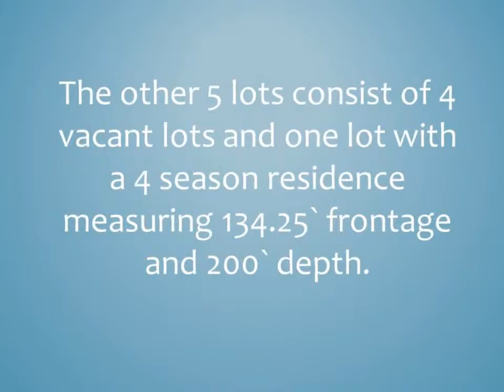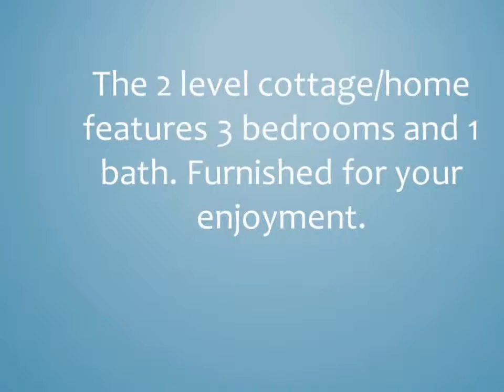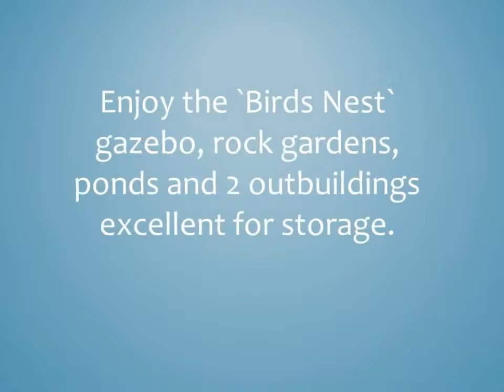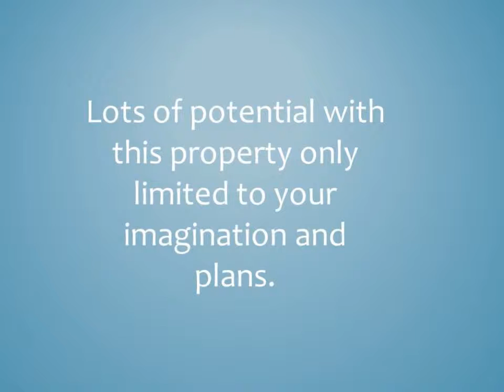Great Real Estate!